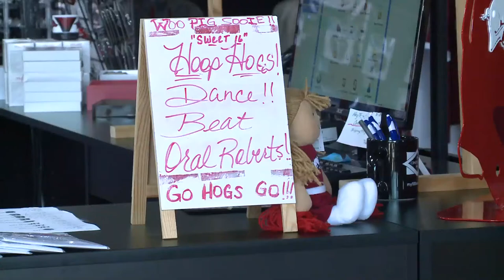Razorback Fans Gearing Up For NCAA Tournament Run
The Hogs will take on Oral Roberts in the Sweet 16 matchup Saturday. Local vendors are happy with the success the team is having.